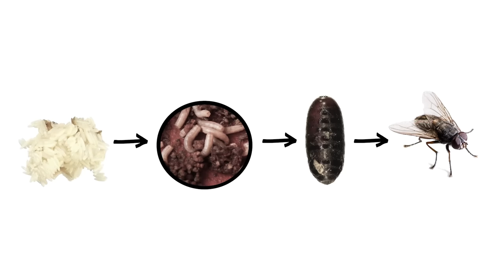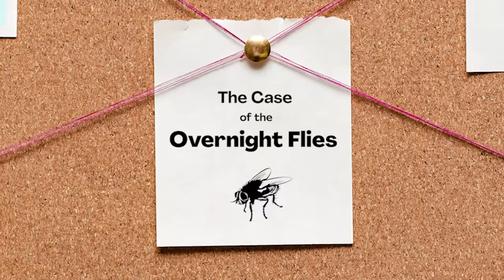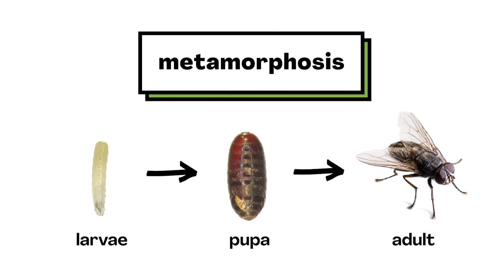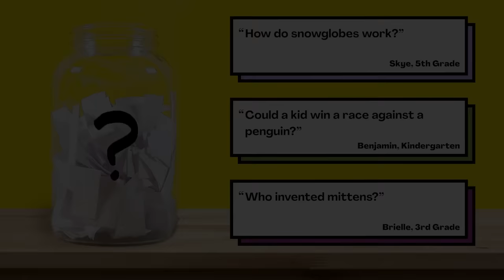Why do flies just appear in the trash?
Are your kids wondering: Why do flies just appear in the trash? This question came from Caleb, a student from the United States.